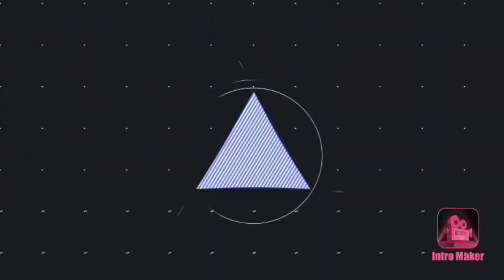Interruptions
Brecon Elim Church